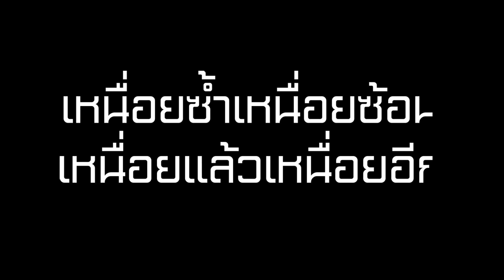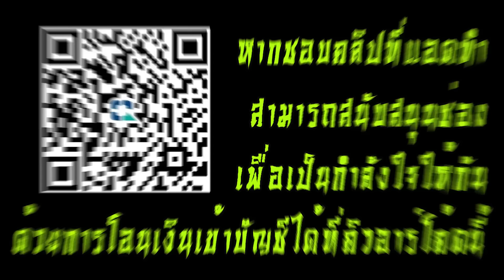ภาพดารามันส์ ๆ รวมเรื่องมันส์ ๆ ที่คุณจะต้องร้องซี๊ดดดดด !